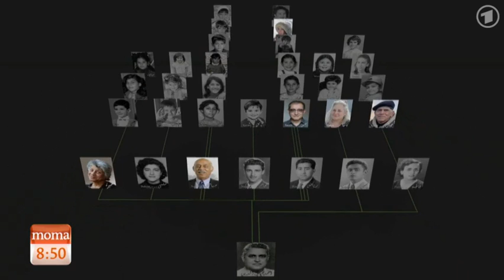Iraqi Odyssey im Morgen Magazin